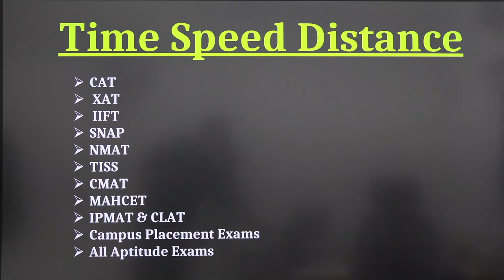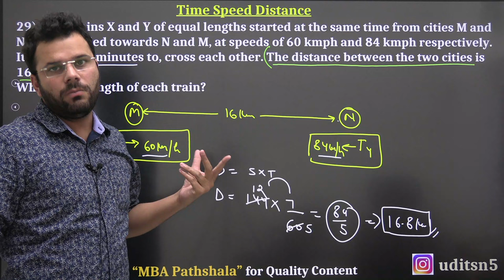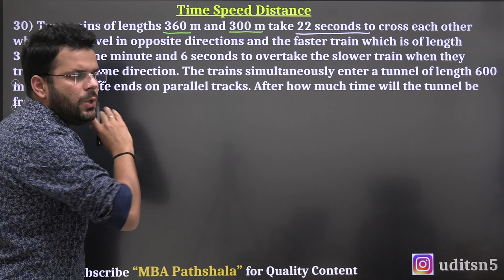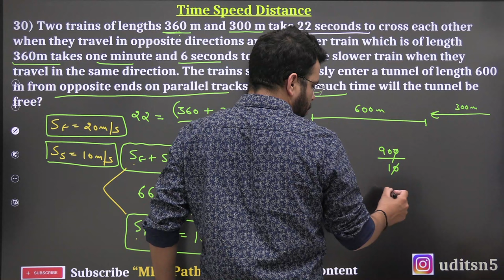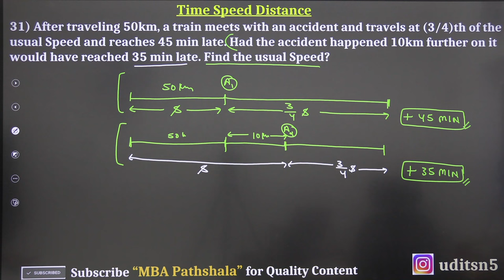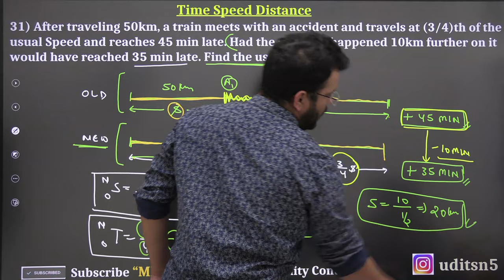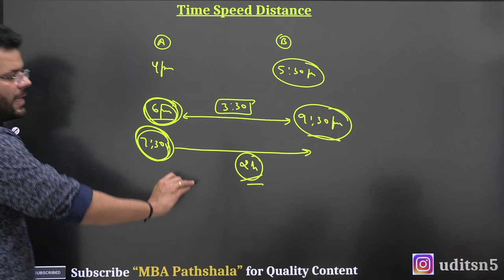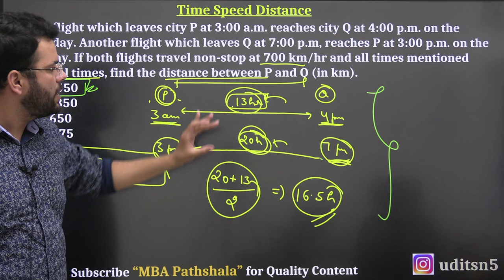Time Speed and Distance 10 | CAT Preparation | Arithmetic | Quantitative Aptitude | Udit Saini